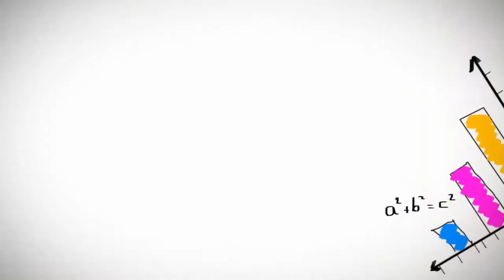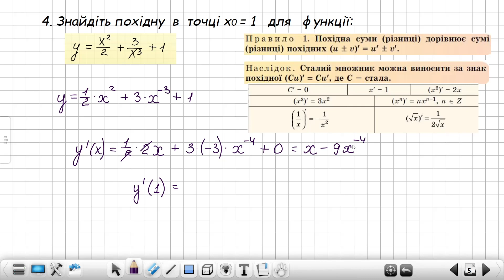Як знайти значення похідної в точці? Розбираємо на прикладі різних функцій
Показані розв’язки прикладів з алгебри для 10 класу на тему: «Правила диференціювання. Таблиця похідних». В прикладах показано, як знаходити значення похідної функції в точці. Використані різні функції, які складаються з суми та різниці функцій.